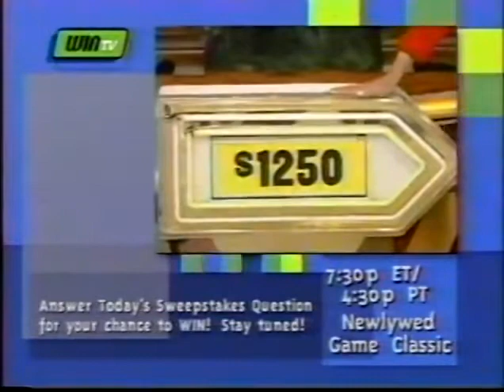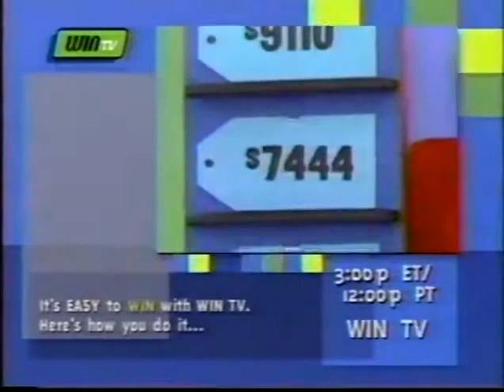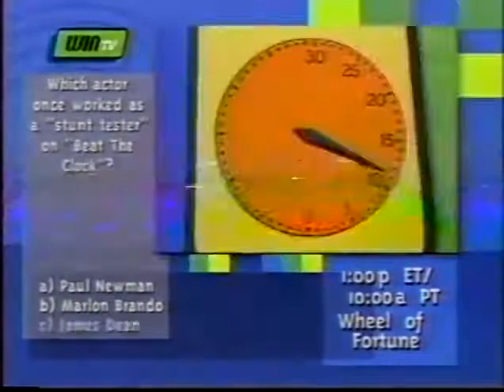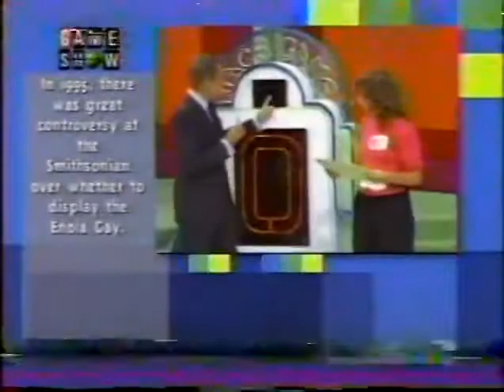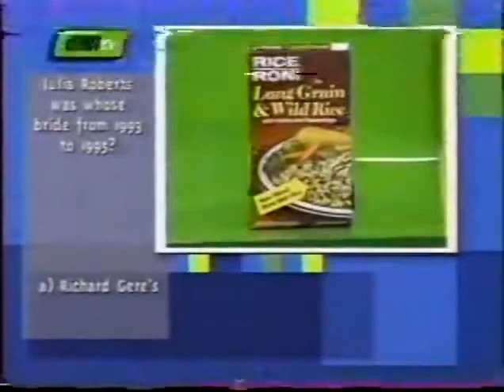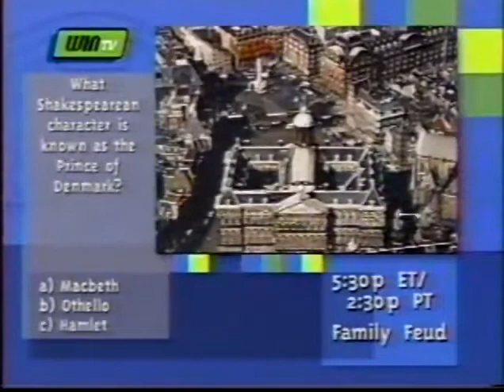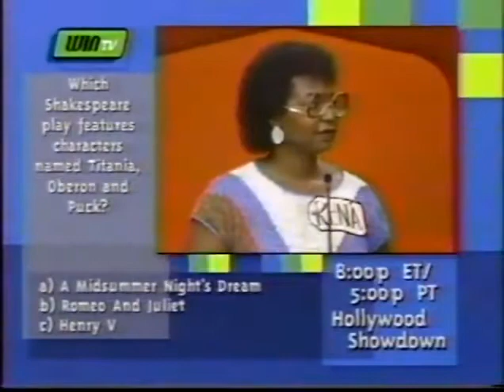The Price is Right October 13, 1986 Director Paul Alter's Debut